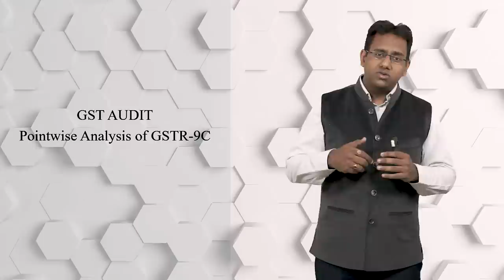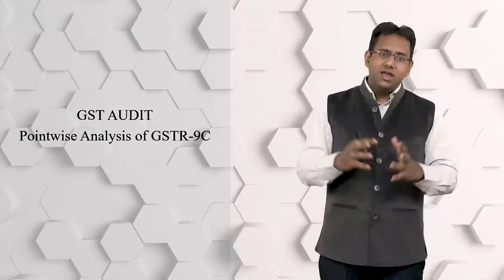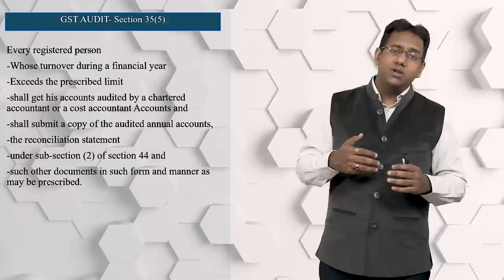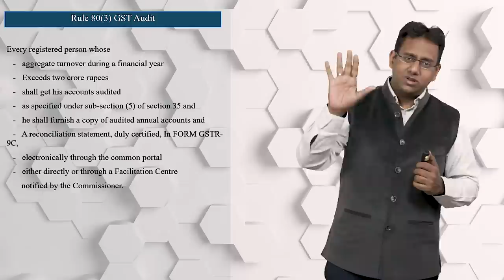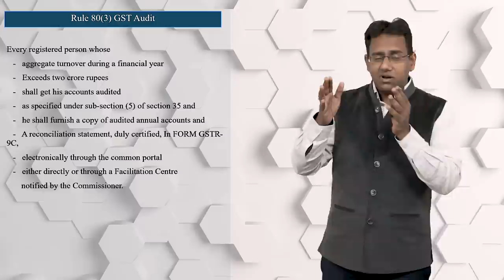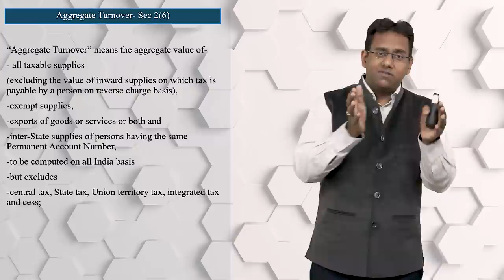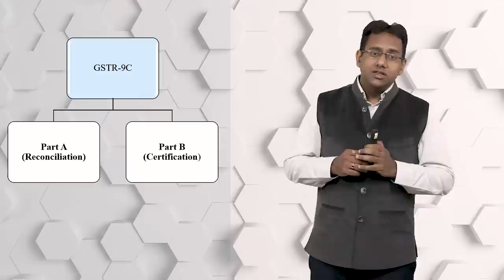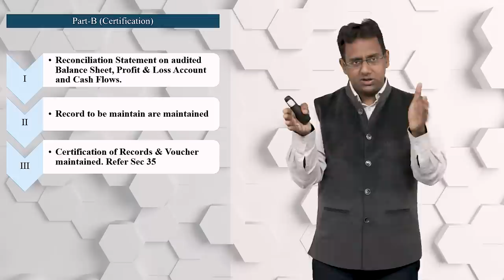How to Commence GST Audit and Who is required to get the GST Audit done?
This video deals with the concept of GST Audit and  spell out the requirement of GST Audit...